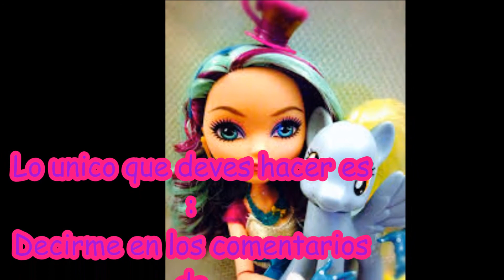¡ Hago Fotos de Perfil ! (Leer descrip. si no entendes) / Mica Ever Monster High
Si quieres una foto de perfil, en los comentarios dime de que quieres que sea tu foto ( Personajes, dibujos etc...) Y yo t la are